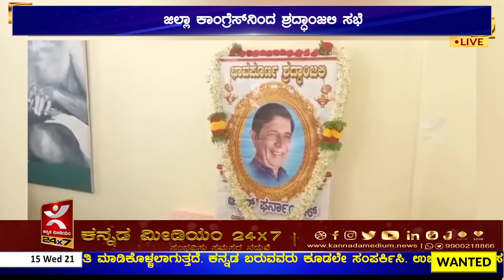ಆಸ್ಕರ್ ಫರ್ನಾಂಡಿಸ್ ಅವರ ನಿಧನಕ್ಕೆ ಸಂತಾಪ ಸೂಚಿಸಿ ಜಿಲ್ಲಾ ಕಾಂಗ್ರೆಸ್‌ನಿಂದ ಶ್ರದ್ಧಾಂಜಲಿ ಸಭೆ I Oscar Fernandes